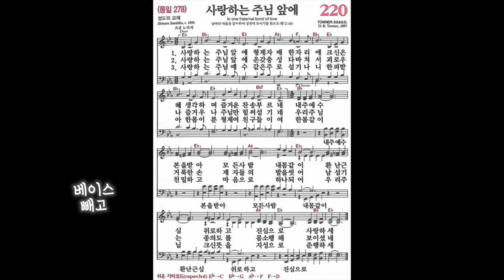[찬송가, 성도의 교제] 220장 사랑하는 주님 앞에 - 4성부 파트 연습(목소리) | 챕터기능 | 소프라노, 알토, 테너, 베이스